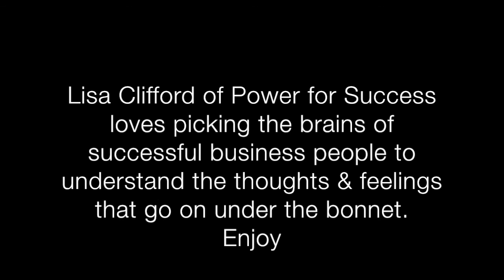Pride of a By-line Suzanne Watson MD of Approach PR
The pride of having her name in a by-line meant even more to Suzanne as her editor made every journalist earn that privilege.

Lisa Clifford 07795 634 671